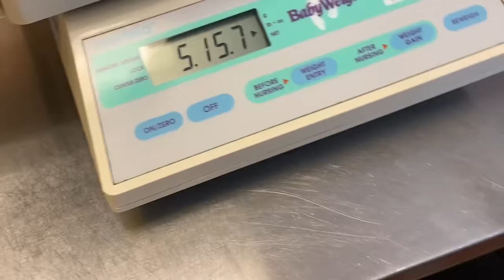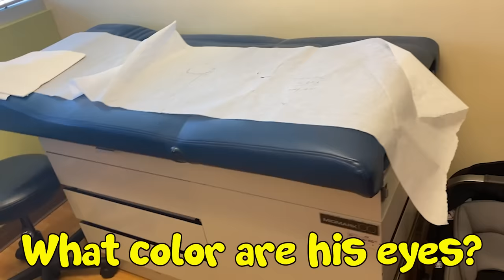Baby Milan's First Check Up! **HE CRIED** | The Royalty Family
Baby Milan's First Check Up! **HE CRIED**